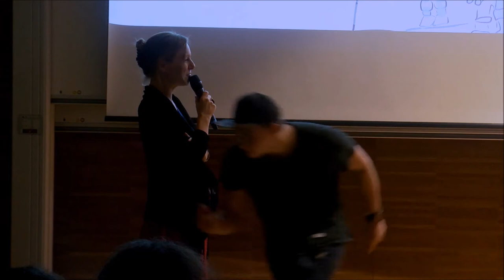18. Netzpolitischer Abend AT - 03 - Zwischenmoderation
Moderation:
Mag. Sylvia Petrovic-Majer
OpenGLAM